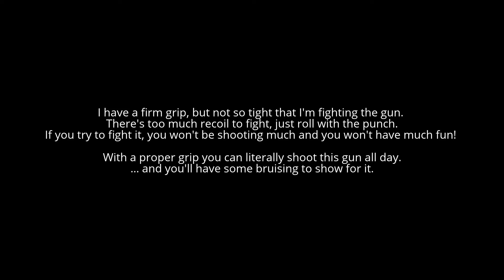Shooting a Freedom Arms 500JRH at 50 yards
Shooting 440gr Leadheads LFN GC over a good load of H110. Not quite full power.

Firing at a 50 yard gong.